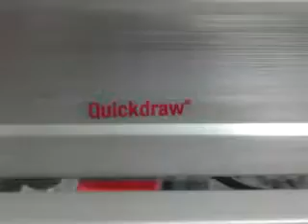Quickdraw Conveyor System for accumulation with elevator and rotate for robot.mp4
Quickdraw Conveyor System with open center conveyor to help robot with pick and place. Industrial Control is an authorized distributor of Quickdraw Conveyors and other automation solutions for West Michigan, USA